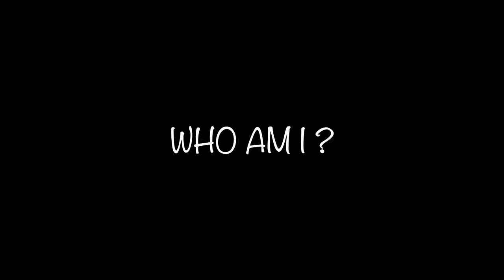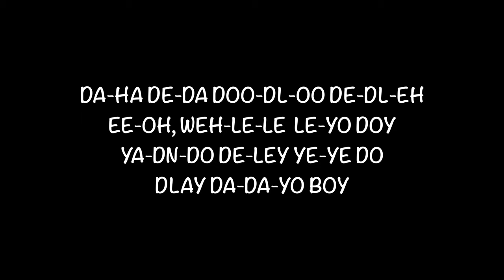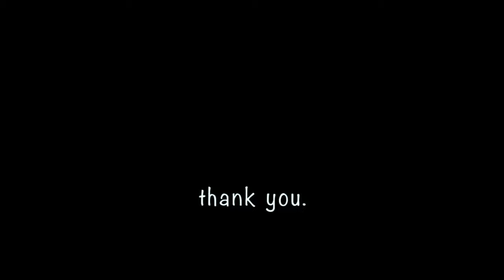Q & A - Tips for Jazz Singers + how I learned to improvise & practice tips for Jazz Singers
Welcome to my first Q&A. In this video I introduce myself, answer some of your questions and give you important tips on learning to scat sing.
More Q & A'S are planned, so I look forward to further questions.

MUSIC
"We Ride!" by Reed Mathis
"Besame Mucho" by Vierklang Trio feat. Judith Gippert
"Hurricane Mask" by Ensemble Entropie
"Mad Driver" by Briony

VIDEO PRODUCING, DIRECTION & EDITING
Judith Gippert